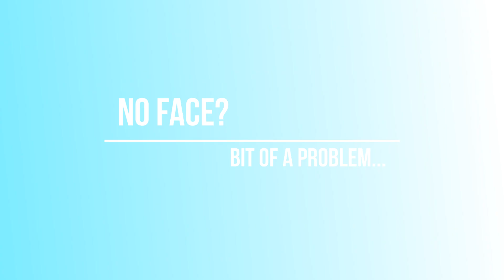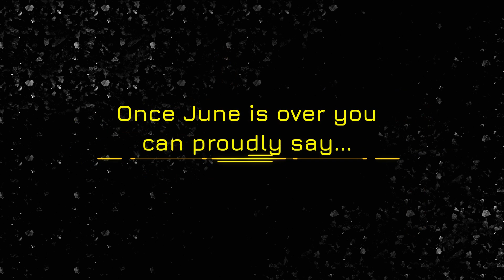Silhouette - Trailer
(Long name: "I transmigrated into an otome game as villager A and am I determined to marry a NPC to escape the plot! But wait! Everyone is a silhouette?!")